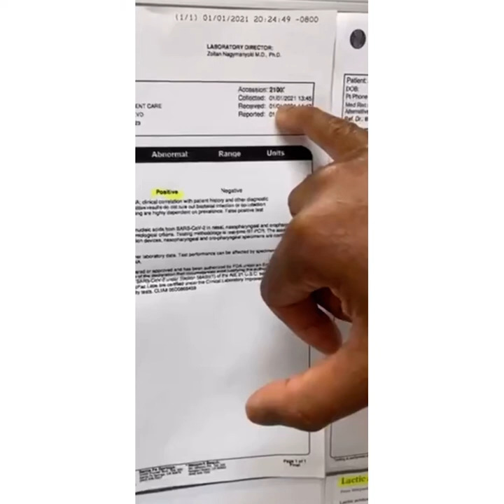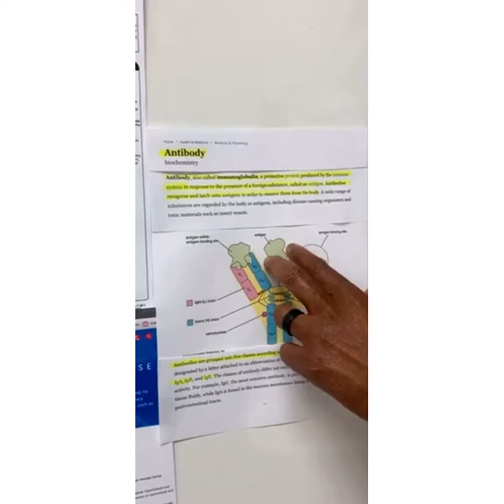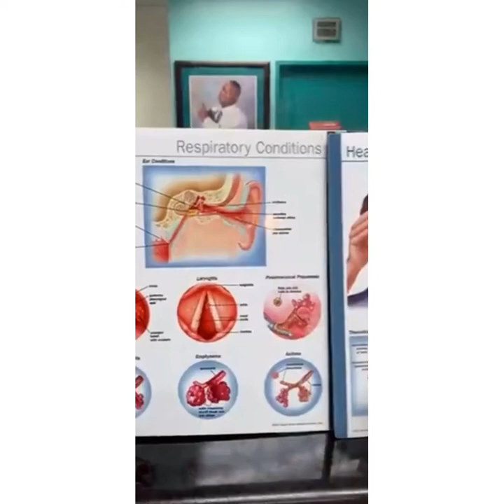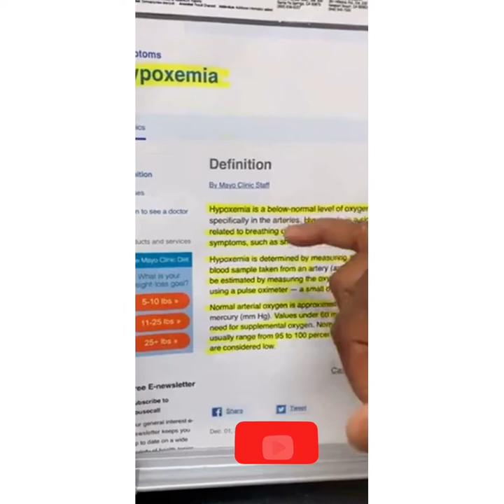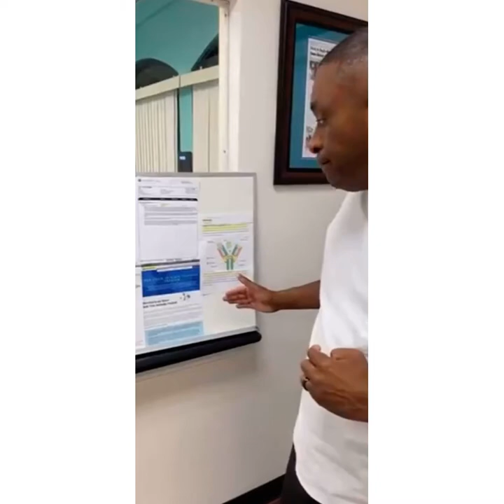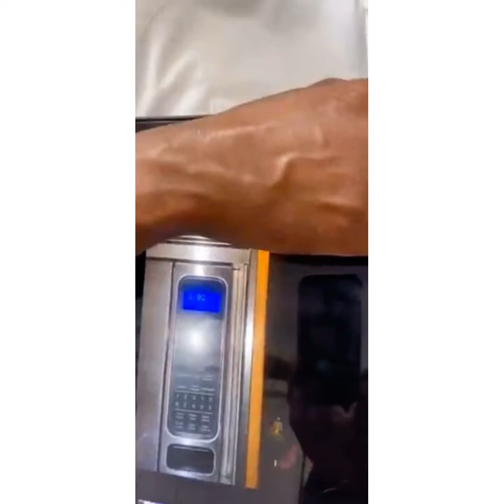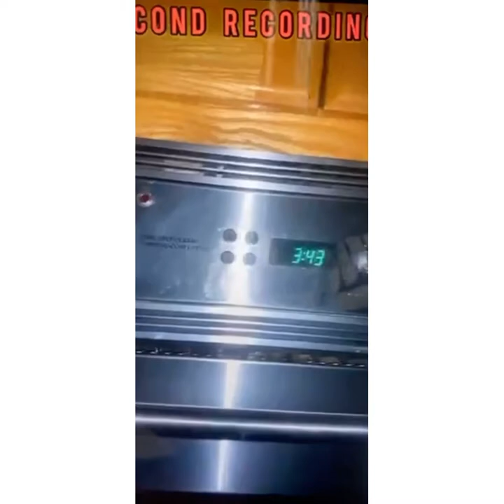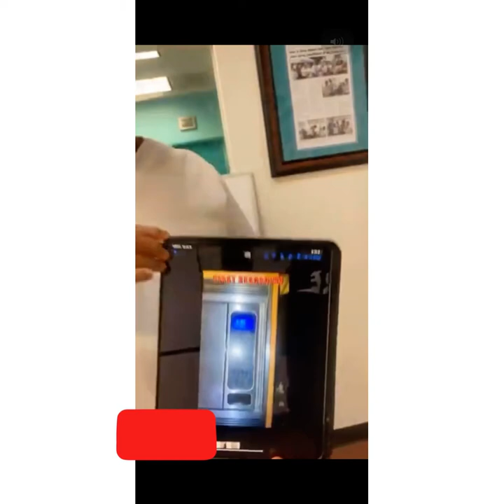Covid Experience: Lecture One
Dr. Allen begins his S.O.S (Save Our Selves) lecture series on how to survive a Covid Infection.